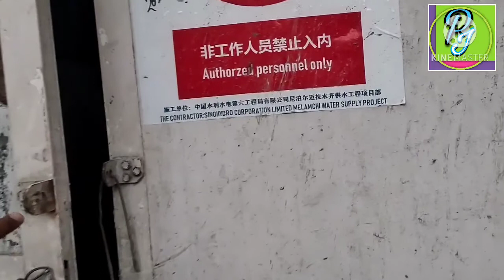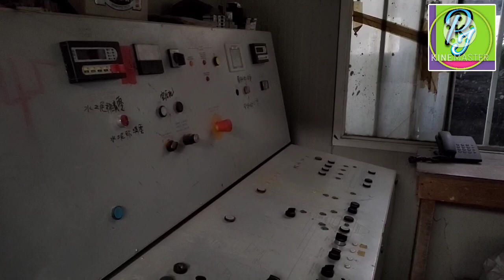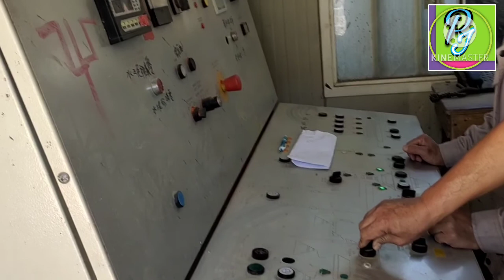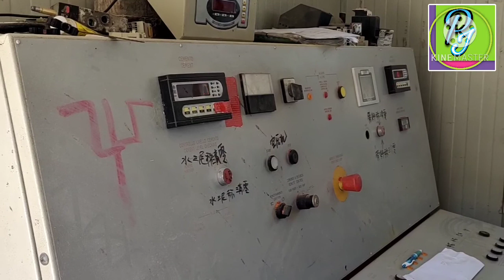मेलम्ची सुरुङ्गको Batching plant / येस्मा concrete mixing कसरि गरिन्छ हेर्नुहोस्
A concrete plant, also known as a batch plant or batching plant or a concrete batching plant, is equipment that combines various ingredients to form concrete. Some of these inputs include water, air, admixtures, sand, aggregate (rocks, gravel, etc.), fly ash, silica fume, slag, and cement. A concrete plant can have a variety of parts and accessories, including: mixers (either tilt drum or horizontal or in some cases both), cement batchers, aggregate batchers, conveyors, radial stackers, aggregate bins, cement bins, heaters, chillers, cement silos, batch plant controls, and dust collectors.

The heart of the concrete batching plant is the mixer, and there are many types of mixers such as Tilt Drum, Pan, Planetary, Single Shaft and Twin shaft mixer. The twin shaft mixer can ensure an even mixture of concrete through the use of high horsepower motors, while the tilt mixer offers a comparatively large batch of concrete mix. In North America, the predominant central mixer type is a tilt drum style, while in Europe and other parts of the world, a Twin Shaft Mixer is more prevalent. A Pan or Planetary mixer is more common at a precast plant. Aggregate bins have 2 to 6 compartments for storage of various sand and aggregate (rocks, gravel, etc.) sizes, while cement silos are typically one or two compartments, but at times up to 4 compartments in a single silo. Conveyors are typically between 24-48 inches wide and carry aggregate from the ground hopper to the aggregate bin, as well as from the aggregate batcher to the charge chute. A Twin shaft Concrete Mixer Which most common in Concrete Plants-The aggregate batcher also named as aggregate bins, is used for storage and batch the sand, gravel and crushed stone of the concrete plant. There are also many types of aggregate batchers, but most of them measured aggregate by weighing, some use the weighing hopper, some use the weighing belt.
The cement silos are an indispensable device in the production of concrete. It mainly stores bulk cement, fly ash, mineral powder and others. There are 3 types of cement silos, bolted cement silos, Horizontal cement silos and integrated cement silos. Integrated cement silos made in factory, it can be used directly. Bolted cement silo bolted for easy installation and removal. Horizontal cement silos have lower requirements on foundations and can be transported by truck or flatbed without disassembly.
Cement Silos-The screw conveyor is a machine to transfer the materials from the cement silos to the powder weighing hopper.
Screw Conveyor-Concrete plant use the control system to control the working of the machine. concrete batch plants employ computer aided control to assist in fast and accurate measurement of input constituents or ingredients. With concrete performance so dependent on accurate water measurement, systems often use digital scales for cementitious materials and aggregates, and moisture probes to measure aggregate water content as it enters the aggregate batcher to automatically compensate for the mix design water/cement ratio target. Many producers find moisture probes work well only in sand, and with marginal results on larger sized aggregate.A Wet mix Concrete Plant, combines some or all of the above ingredients (including water) at a central location into a Concrete Mixer - that is, the concrete is mixed at a single point, and then simply agitated on the way to the jobsite to prevent setting (using agitors or ready mix trucks) or hauled to the jobsite in an open-bodied dump truck. Dry mix differ from Wet mix plants in that Wet Mix contain a central mixer whereas dry, which can offer a more consistent mixture in a shorter time (generally 5 minutes or less). Dry mix plants typically see more break strength standard deviation and variation from load to load because of inconsistencies in mix times, truck blade and drum conditions, traffic conditions, etc. With a Central Mix plant, all loads see the same mixing action and there is an initial quality control point when discharging from the central mixer. Certain plants combine both Dry and Wet characteristics for increased production or for seasonality. le A Mobile batch plant can be constructed on a large job site.A Dry mix Concrete Plant, also known as Transit Mix Plant, weighs sand, gravel and cement in weigh batchers via digital or manual scales . All the ingredients then are discharged into a chute which discharges into a truck. Meanwhile, water is either being weighed or volumetrically metered and discharged through the same charging chute into the mixer truck. The stationary concrete plant is designed for produce high-quality concrete. It has the advantages of large output, high efficiency, high stability and high specification. Stationary Concrete Batching Plant adopts reliable and flexible , it easy to maintenance and owning a low failure rate. It is widely used in various projects such as roads and bridges, ports, tunnels, dams and buildings.